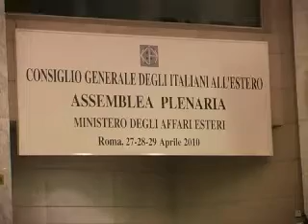CGIE Aprile 2010-HQ 1°parte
Assemblea Plenaria del CGIE (Consiglio Generale degli Italiani all'Estero) del 27 Aprile 2010. I componenti del CGIE lasciano l'aula quando il Sottosegretario Mantica legge la sua relazione introduttiva. Si tratta di una forte protesta che segue il voto di sfiducia verso il sottosegretario della precedente assemblea. I motivi sono l'ulteriore rinvio del rinnovo di questo organismo e dei Comites, che Mantica ha proposto al Senato, e le sue continue dichiarazioni espresse con un linguaggio molto discutibile, sulla inutilità di questo organismo come dei Comites (Comitati degli Italiani all'estero). Al fondo del conflitto con Mantica e con il Governo la politica di tagli indiscriminati alle politiche per gli italiani emigrati che negli ultii due anni ha visto tagli nell'ordine del 50% e che dovrebbero essere confermati anche per il 2010 e il convincimento che il Governo stia operando per la cancellazione della rappresentanza parlamentare degli italiani all'estero.